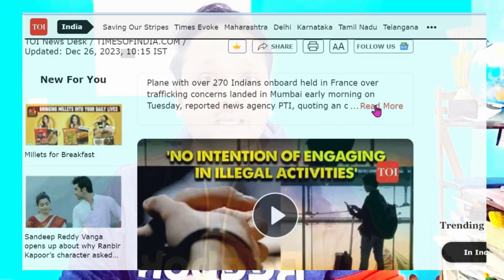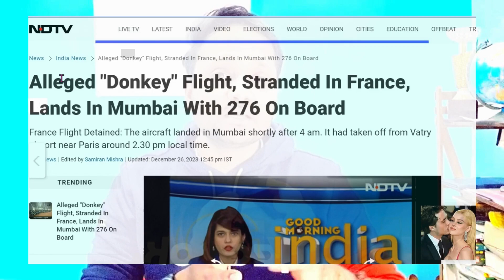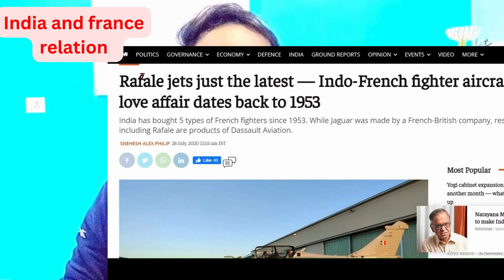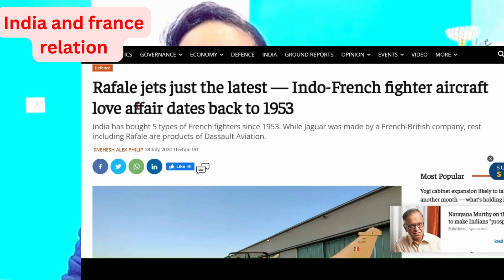France Donkey flight with 100 Indian passengers on Human trafficking issue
videos related to current affairs from India and the world with perspective of all exams and  special focus on  UPSC (civil services) and a good sound idea about the  world and India @worldgeopoliticsrule